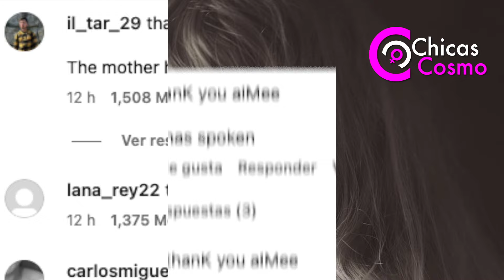KIM KARDASHIAN PIERDE MÁS DE 100,000 SEGUIDORES EN INSTAGRAM TRAS EL LANZAMIENTO DE TAYLOR SWIFT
KIM KARDASHIAN PIERDE MÁS DE 100,000 SEGUIDORES EN INSTAGRAM TRAS EL LANZAMIENTO DEL NUEVO ÁLBUM DE TAYLOR SWIFT#kimkardashian